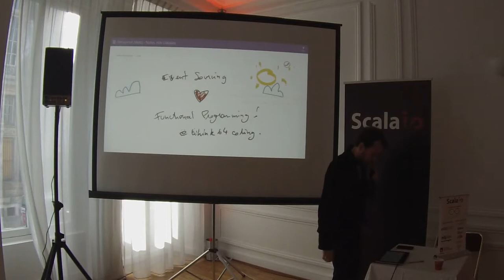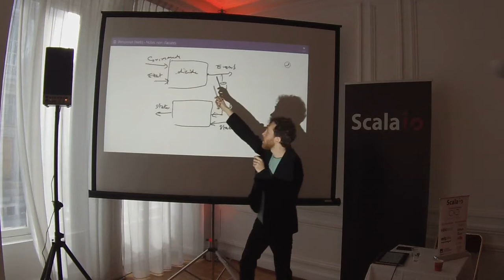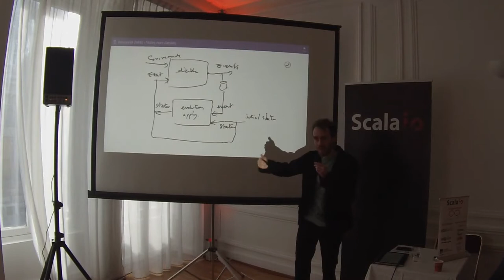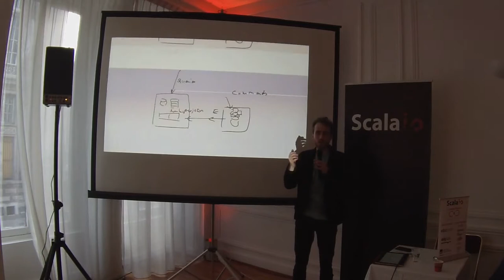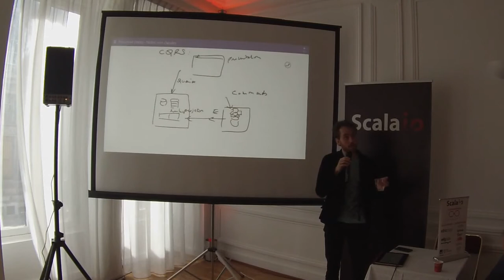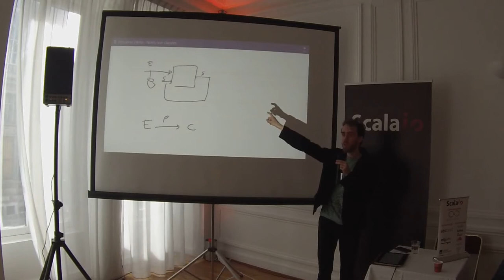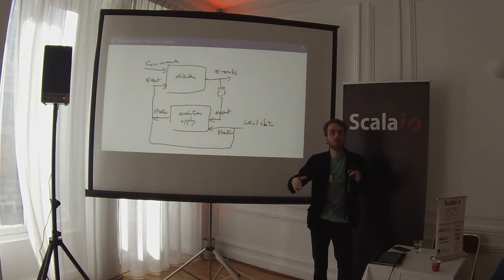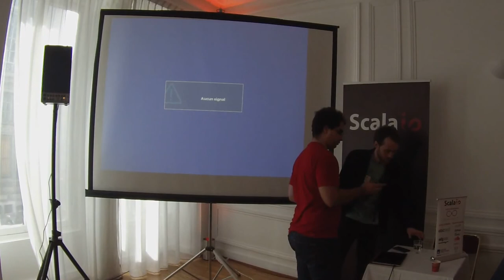ScalaIO - Jérémie Chassaing - Event Sourcing love Functional Programming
Sur la base de l'exemple FsUno et de son portage en Scala, les participants pourront faire leur premiers pas dans la maitrise de l'Event Sourcing.

Cette technique de modélisation et de persistance qui consiste à sauver la succession des évènements qui ont eu lieu plutôt que l'état actuel se prête particulièrement bien à une écriture fonctionnelle.

Nous partirons de zéro et écrirons une implémentation d'un domaine, puis mettrons en place l'infrastructure nécessaire en utilisant l' Event Store, prêt pour être mis en production.